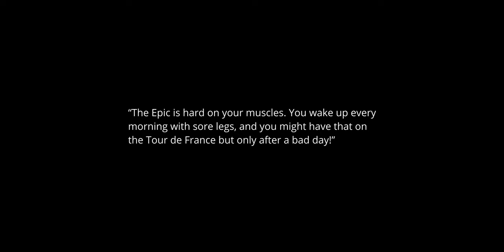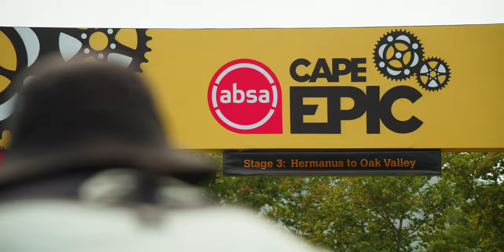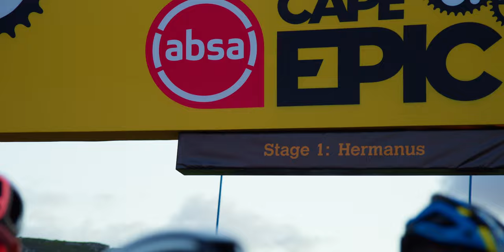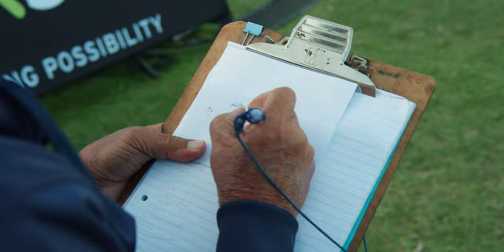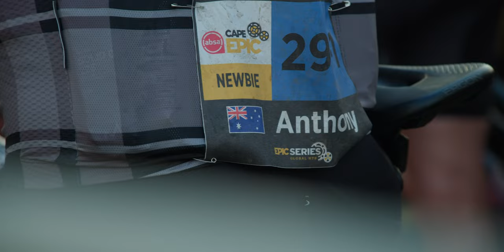A Race Within A Race: The 2023 Cape Epic | Giant Bicycles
"It attracts the best riders from around the world—ex-Olympians, cross-country World Champions, Marathon World Champions, even Grand Tour riders come here."

Seven grueling stages covering 700km with 16,000m of climbing that test mind, body, spirit, and machine in the unforgiving yet beautiful landscape of South Africa.

This is the Cape Epic.